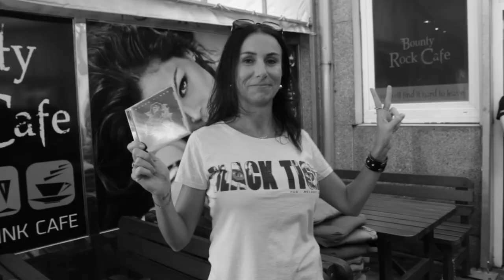Black Tiger - Don´t Leave Me (Official Video)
The Melodic Rock band from Czech Republic present the first single from their upcoming self-titled debut album set to be released next week on October 12th .
The video has been shooted at the Bounty Rock Café, a live club located in the Czech city of Olomouc, it was filmed and created by Cuts Production. The video shows the band playing on the stage and preparing for their concert  surrounded by friends and fans.
“Don’t Leave me” and the whole record has been produced by Mario Percudani (Hardline, Hungryheart) and recorded at Tanzan Music studio.
The album offers a mix of AOR and melodic Hard Rock with the emphasis on strong melodies, big choruses, rich guitars, interesting arrangements, and clear and powerful sound.
The album contains 10 original songs with the guest appearance of well known names in the melodic rock world as Dan Reed (Dan Reed Network), Mario Percudani and Josh Zighetti (Hungryheart) and Giulio Garghentini.